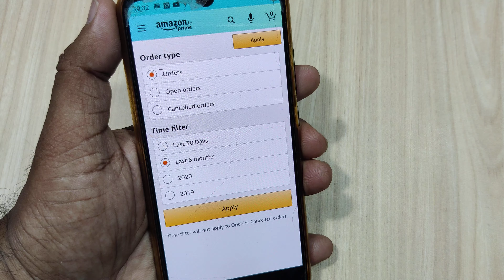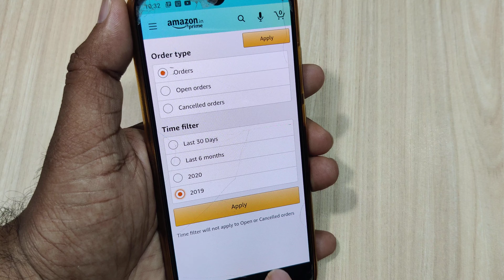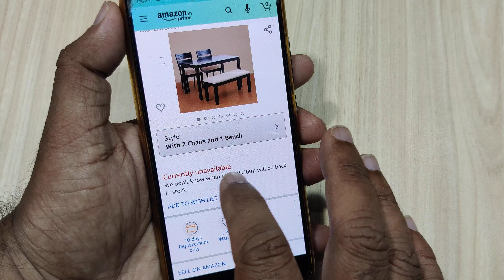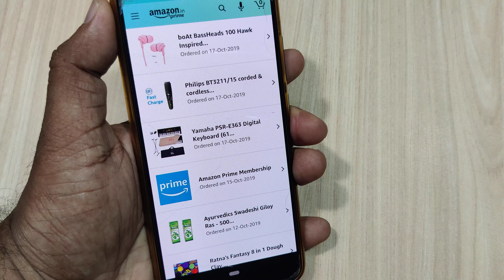How to retrieve / view old orders in Amazon || Step by Step Process || Telugu